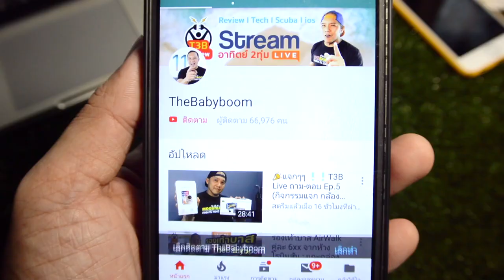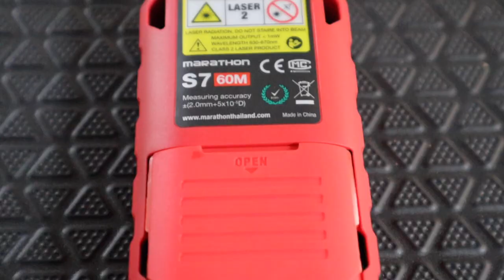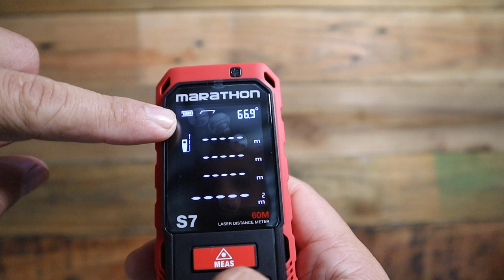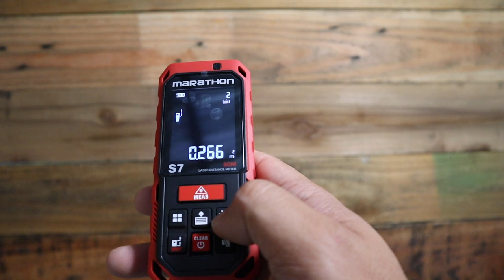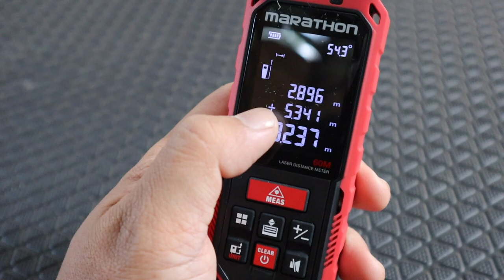Review เครื่องวัดระยะทางเลเซอร์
Review  เครื่องวัดระยะทางเลเซอร์ MARATHON S7 by T3B
ตรวตดูราคาสินค้าจาก เกรียงไทย วัฒนา กรุ๊ป ร้าน Zupertools